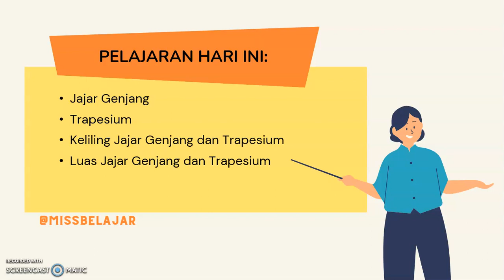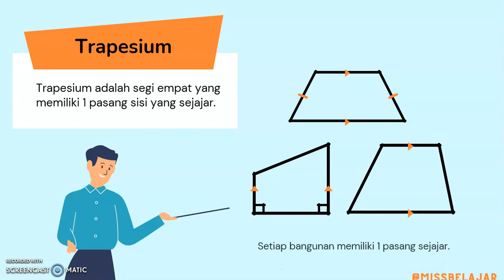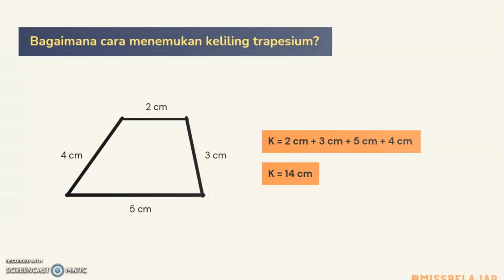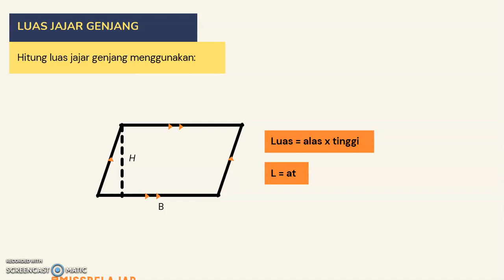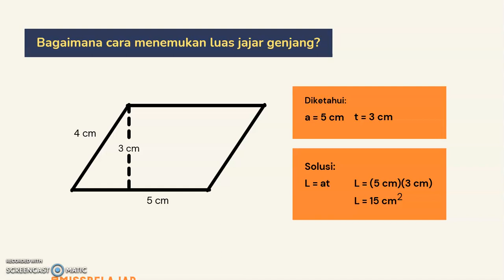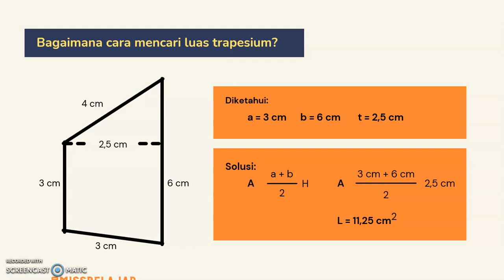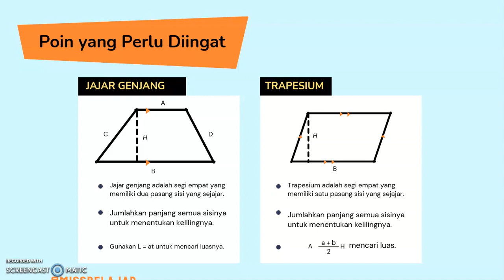Belajar Bangun Jajargenjang dan Trapesium YUK !!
Video ini menjelaskan tentang apa itu jajargenjang dan trapesium.
bagaimana cara mencari luas dan keliling jajargenjang dan trapesium.